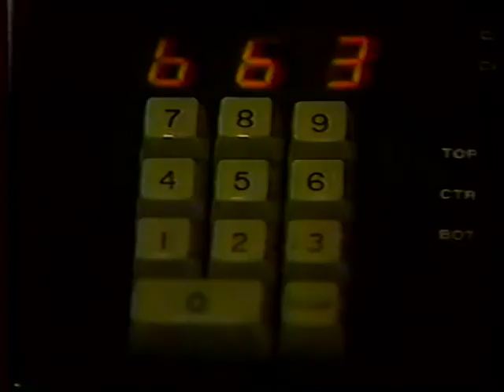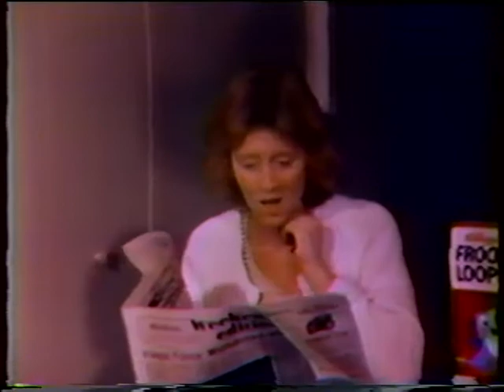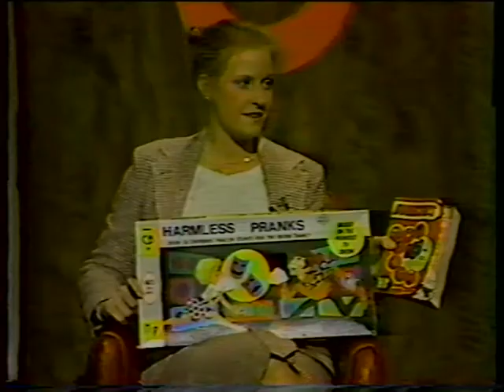09 Harmless Pranks